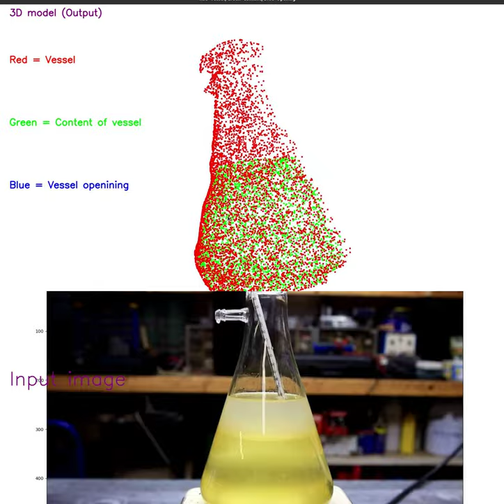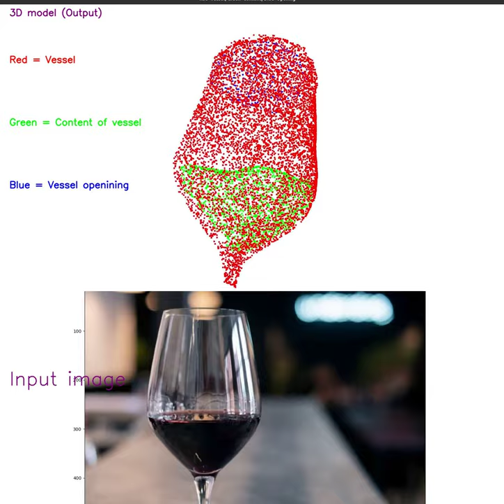Computer vision for predicting 3D model of liquid inside transparent container from image as XYZ map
The 3D model of the material inside the container is marked green.
The 3D model of the container is marked red.
The 3D model of the vessel opening plane is marked blue.

Given an image of a transparent vessel with some liquid or object inside the vessel, use computer vision (convolutional neural net, CNN) to extract the 3D shape of the vessel, the 3D model of fluid inside of the vessel, and the plane of the vessel opening.  The neural net receives an image from an unknown source and generates 3D models of the content of the vessel which can be liquid, powder, or some object. The prediction is output as an XYZ map with the 3d coordinates of each pixel

The Bottum panel is the image that was used as input for the neural net. The top panel is the 3D model that was generated by the neural net (as a point cloud).

Models are given as sparsely selected point clouds.

This was done using a computer vision convolutional neural net trained on the Transproteus dataset.

The net receives an image and outputs an XYZ map with the 3D coordinate of every pixel (not a depth map).

This allows the net to work with any unfamiliar image and without knowing the camera parameters.

The convolutional neural network code and trained model can be downloaded

The work is described in the paper: "Predicting 3D shapes, masks, and properties of materials, liquids, and objects inside transparent containers, using the TransProteus CGI dataset."